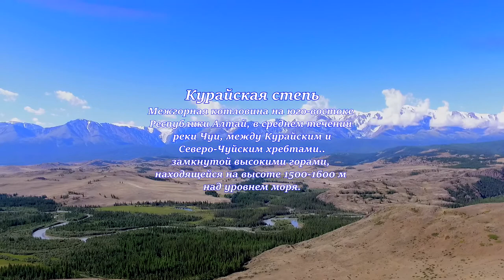Полет в Курайской степи на Алтае. Лето - 2017.Часть - 21.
Горный Алтай, Кош-Ага́чский район, река Чуя, 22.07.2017г.
Место съемки GPS-координаты:  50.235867, 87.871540